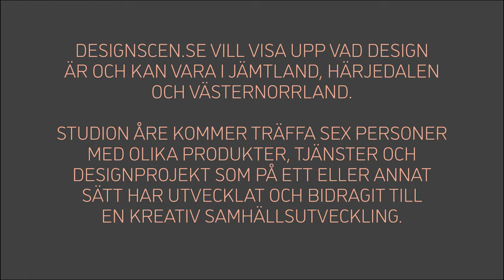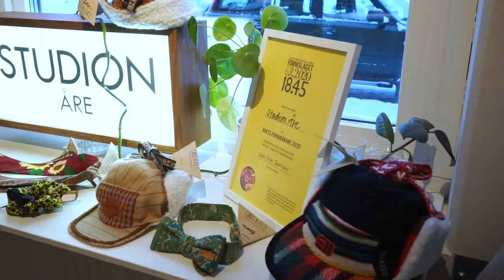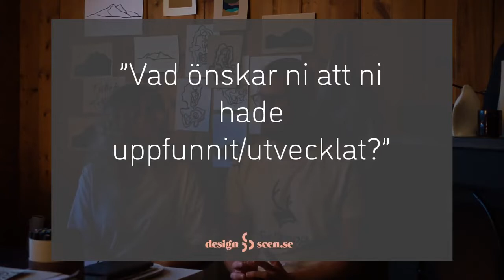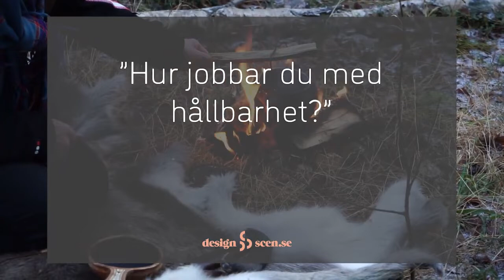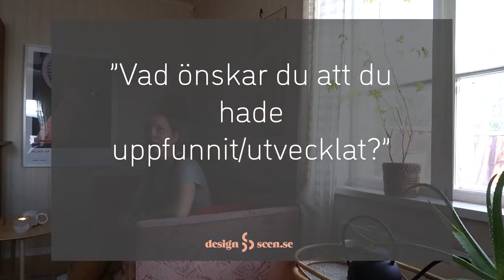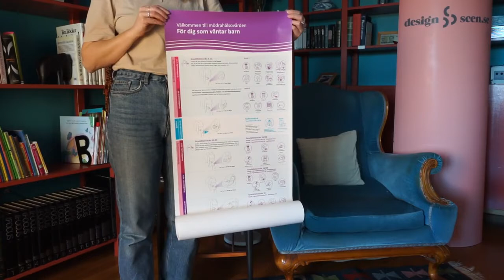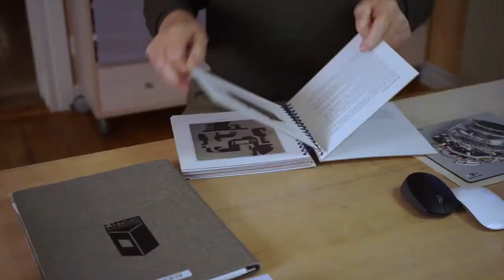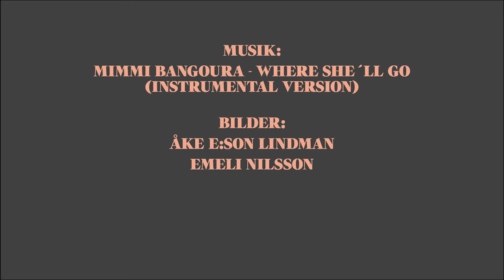Designtrippen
Studion Åre på tur för designscen.se

Medverkande: Tore Brännlund, Emeli Nilsson & Mathias Eriksson, Jeanette Kråik, Tove Gulliksson, Semra Sahin, Bertil Harström

Upptäck deras, och många fler, designprojekt på designscen.se